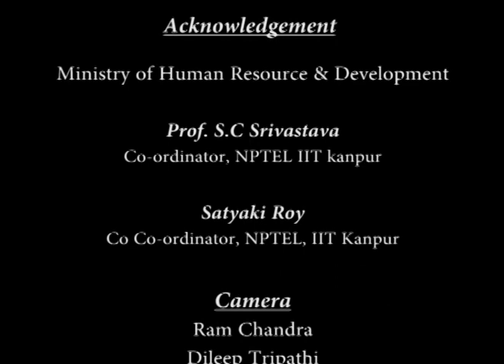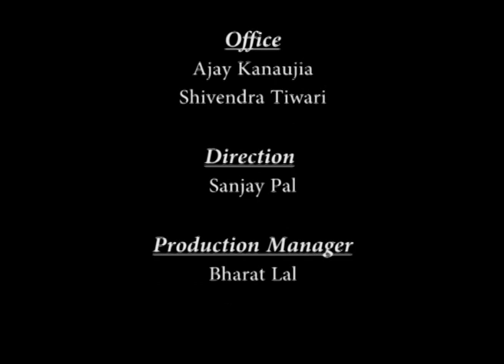Mod-01 Lec-30 Lecture-30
Mass Transfer II by Prof. Nishith Verma, Department of Chemical Engineering, IIT Kanpur.